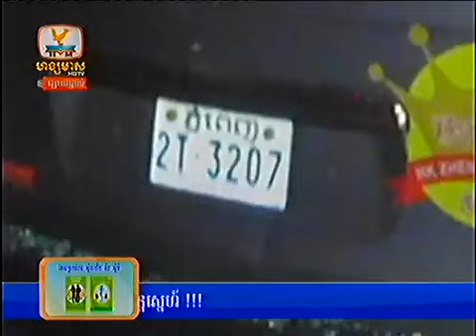Khmer News Hang Meas HDTV 04 Dec 2013 Part5